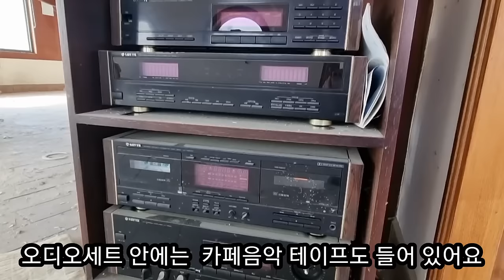[올빼미TV] 바닷가 폐허 카페 ☆ 바다뷰 전망이 아깝네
바닷가 텅빈 폐허 카페 바다뷰 전망이 아깝네

별장이나 편션 전원주택으로 활용 가능